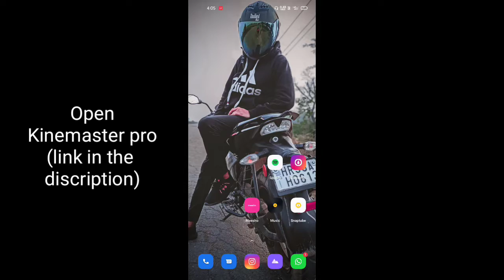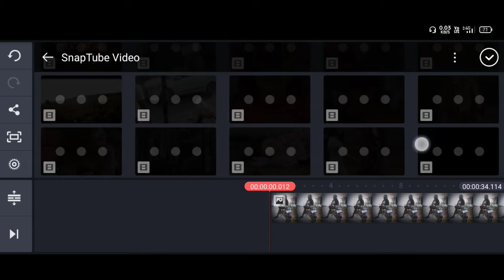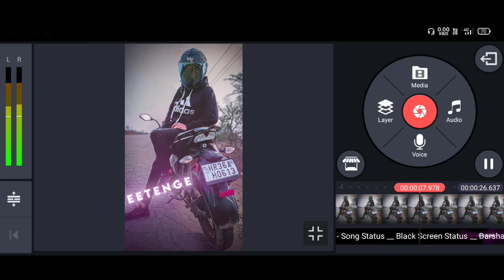LYRICS VIDEO ON PHOTO || EDIT IN KINEMASTER || PIYUSH EDITZ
How to Make Lyrics Status Video on Own Photo